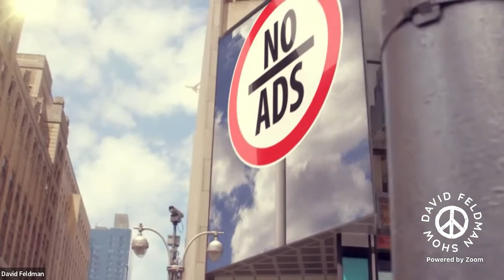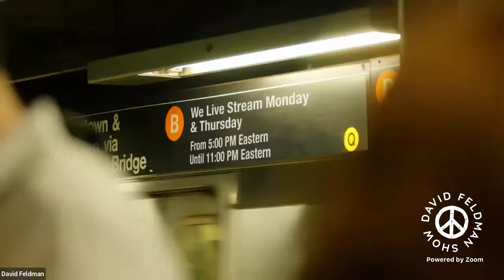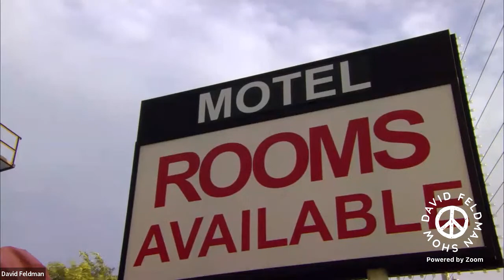"War Crime" Is Redundant, Episode 1327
Joe Biden said today Vladimir Putin should be tried as a war criminal. Is Russia guilty of war crimes in Ukraine? What are the war crimes America is guilty of?   On today's show we explore the term "war crime" and why exactly America refuses to be a signatory to the International Criminal Court. Why is Biden refusing to offer Putin a graceful exit out of Ukraine? Did Biden trick Putin into invading Ukraine the same way Jimmy Carter claims to have tricked the Soviet Union into invading Afghanistan?

Topics: Louis C.K wins a Grammy; Bucha atrocities ; War Crimes; Gary Webb ; Freeway Rick Ross ; How the CIA dealt crack to fund the Contras; Timber Sycamore

Guests With Time Codes
Chapters: 00:00

5:35 David Does the News:  Putin's war crimes in Ukraine;  American atrocities during its War on Terror;  My Lai ; Contragate ; How "Freeway" Rick Ross got cocaine from The Contras; Gary Webb's book "Dark Alliance" ; America invades other countries all the time

1:14:00 "I'm Traveling Light" written and performed by Professor Mike Steinel

1:18:00 President Donald Trump

1:22:00 Stump the Hump! with Quizmaster Dan F
 Jason Myles (co-host of "This is Revolution" podcast)  and Comedy Writer Jon Ross talk Ukraine, comedy and Will Smith

2:01:00  Howie Klein (founder and treasurer of The Blue America PAC and author of Down With Tyranny)

2:31:00 President Donald Trump

2:32:00 "Ain't No Chairs" written and performed by Professor Mike Steinel

2:34:00  Mark Breslin (founder and president of Yuk Yuk's, largest comedy chain in North America)

2:53:00 Dr. Harriet Fraad (host of "Capitalism Hits Home")

3:37:00 Professor Adnan Husain ("Guerrilla History" and "The Majlis" podcasts)

4:13:00 "Pig For Love" written and performed by Professor Mike Steinel

4:16:00 Peter B. Collins (Bay Area Radio Hall of Fame)

4:58:00 Dr. Jack Rasmus (Professor of Economics and host of "Alternative Visions" podcast) talks with Professor Jonathan Bick

5:32:00  Professor Mary Anne Cummings (physicist and parks commissioner Aurora, Illinois)